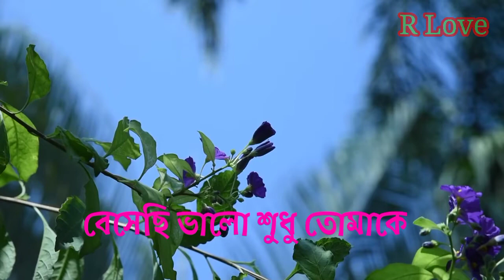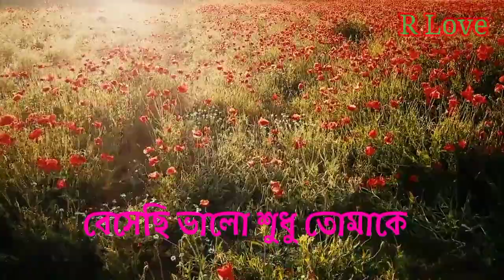besechi bhalo sudhu tomake|Bangali movie song|💘Paribar💘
Besechi bhalo sudhu tomake
Bangali love story songs
Paribar Bangali movie songs
,💕Bangali Love song 💘